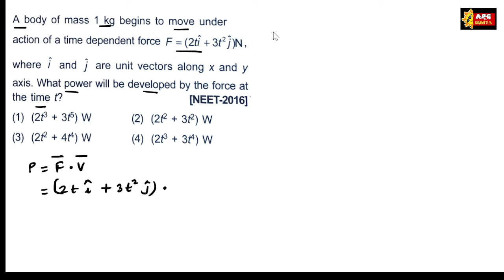NEET 2016|A body of mass 1 kg begins to move under action of a time dependent force F = (2ti + 3t²)N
A body of mass 1 kg begins to move under action of a time dependent force F = (2ti + 3t²)N, where i and are unit vectors along x and y axis. ,What power will be developed by the force at the time t?,

[NEET-2016],